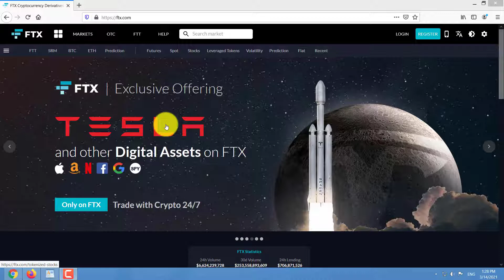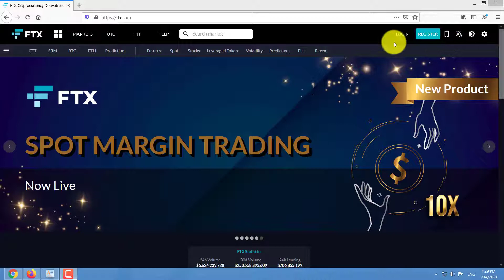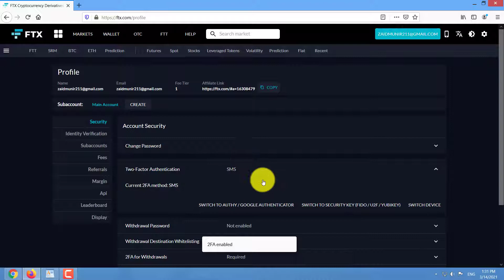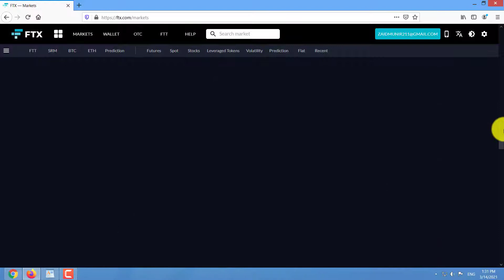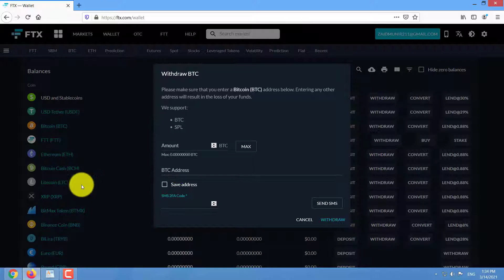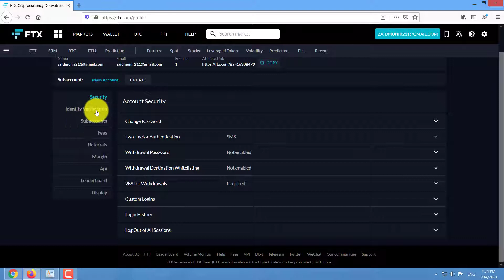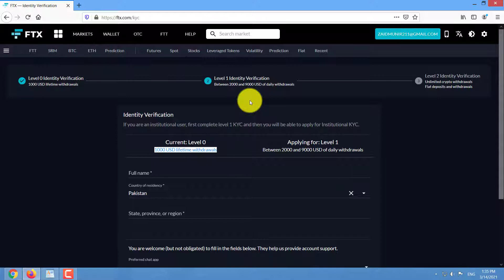How to Make/Create all in one cryptocurrencies account in pakistan 2021 [Hindi | Urdu]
hello friends to day in this video tutorial i am going to show you how to make or create all cryptocurrencies account or wallets in a single website.

HBA_Techs ( Haris Bin Amin ) Techs